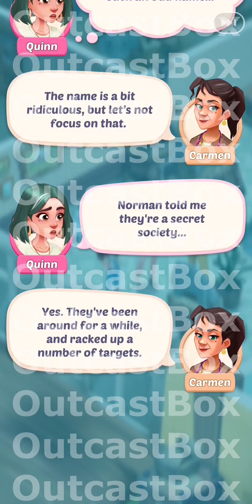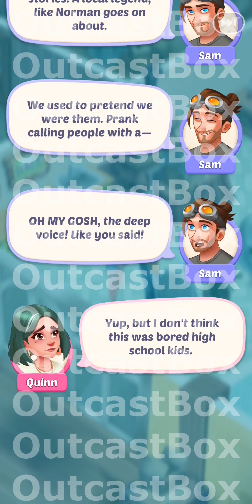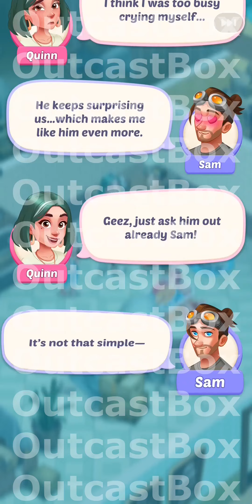Merge Harbor day 9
Follow Quinn Castillo as she returns to her hometown of Brimwave Beach, to sweep up the ashes of her father’s burned down restaurant. And answer the question on everyone’s mind: Who did it?
Merge flavorful dishes, restore and decorate the restaurant and watch the mystery unfold.
But who can you trust in Brimwave Beach?